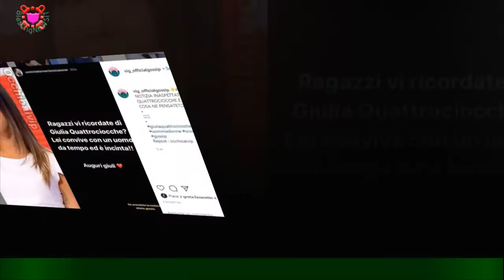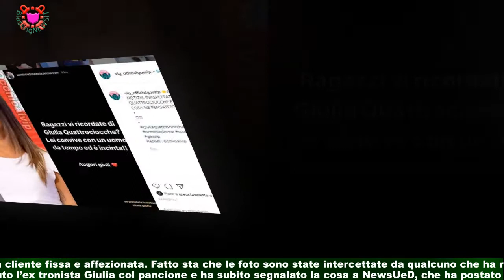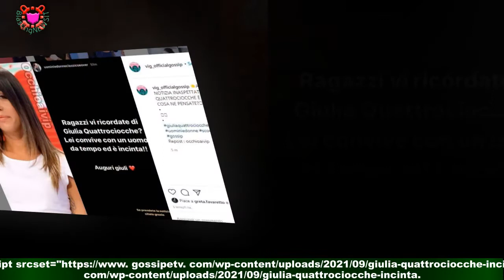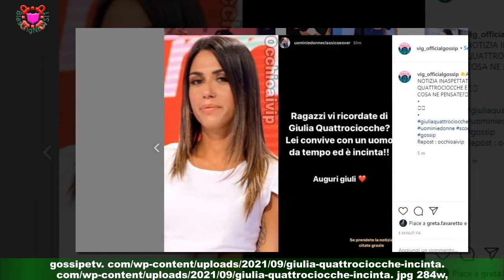Uomini e Donne, Giulia Quattrociocche incinta? Il pancino c'è: foto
Già un anno fa lo stesso gossip sull'ex tronista che aveva smentito, stavolta sarà vero oppure arriverà una nuova smentita?Giulia Quattrociocche è incinta? Stavolta non dovrebbero esserci dubbi, ma sempre meglio attendere la conferma da parte dell’ex tronista di Uomini e Donne.Sempre che la conferma arrivi, vista la scelta di allontanarsi dal mondo del gossip e della televisione.